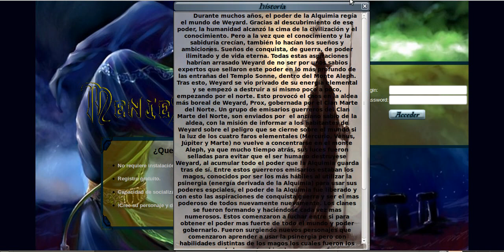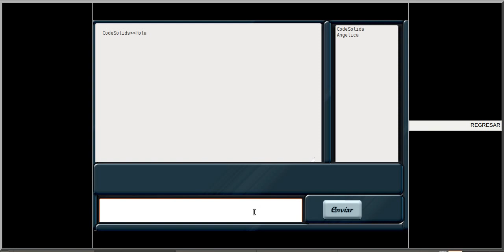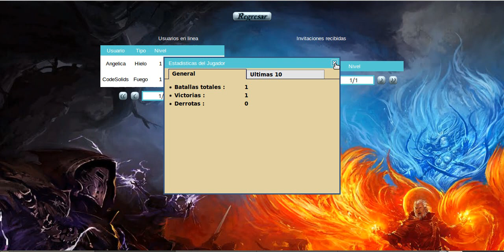Mentes en Guerra (Code Solids)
Este proyecto fue desarrollado por los estudiantes de los cursos de Ingeniería de Software y Bases de Datos de la carrera de Ingeniería de Sistemas de la Universidad de Los Andes durante el semestre A2011 utilizando la estrategia RAIS.

El juego es WEB y está desarrollado usando Echo3 (debo decir que llevaron la tecnología al extremo)